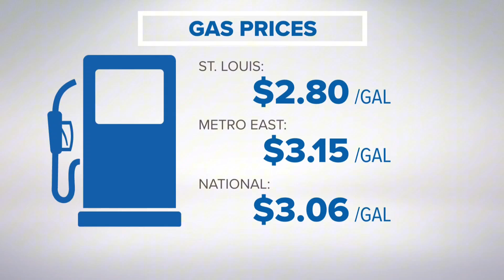you can get 40 cents off gas for national fuel day